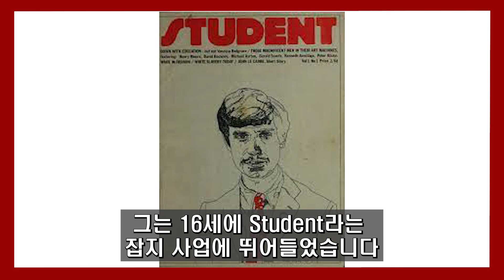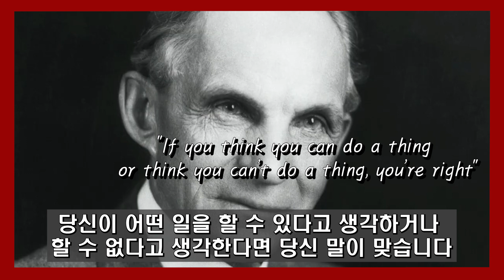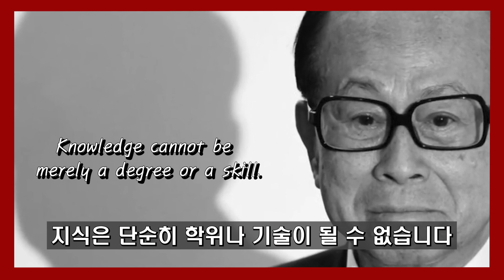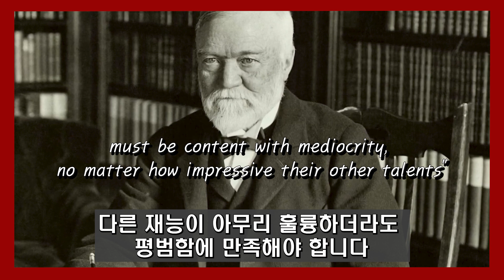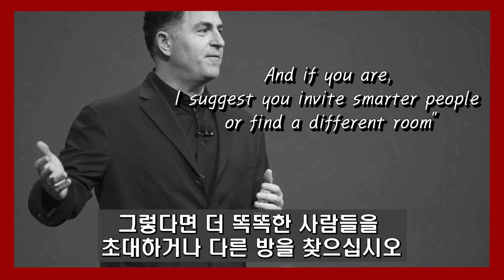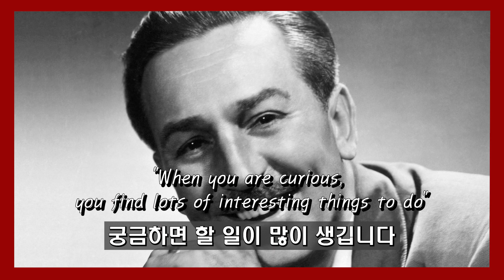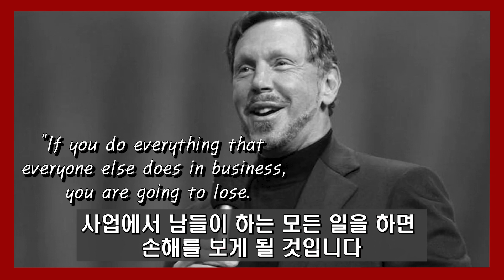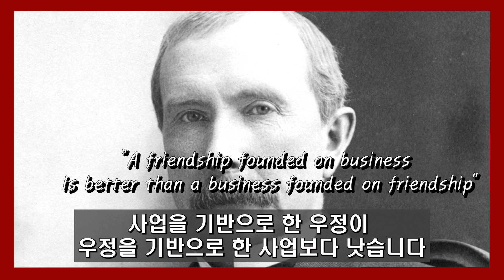대학은 안 나왔지만 억만장자가 된 세계 10인의 격언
대학을 졸업하지 못하고도 남다른 창의력과 강한 추진력으로 억만장자가 된 세계 10인의 격언을 모아보았습니다.